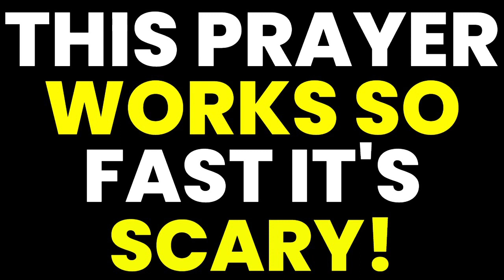PRAYER TO NEUTRALIZE SATAN, DEMONS, WITCHCRAFT, EVIL-EYE. Brother Carlos Prayers LIFETIME COVERING